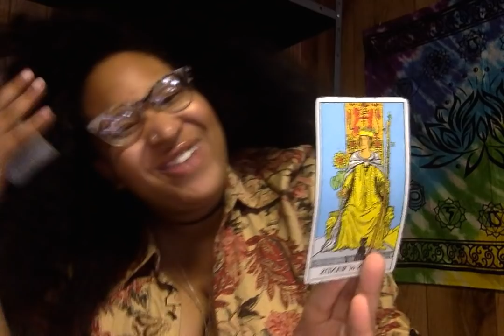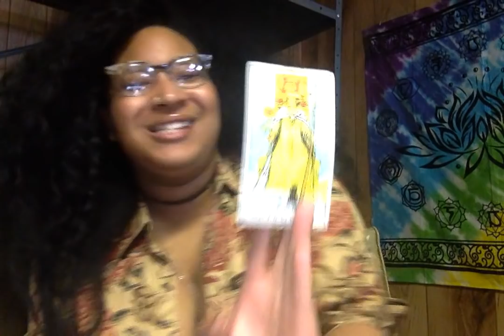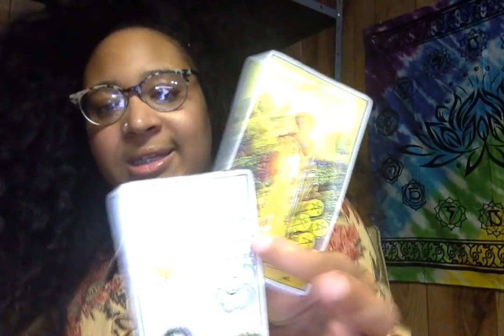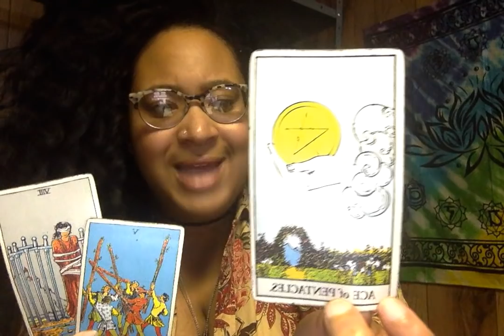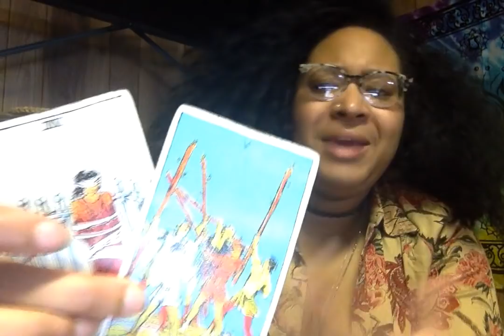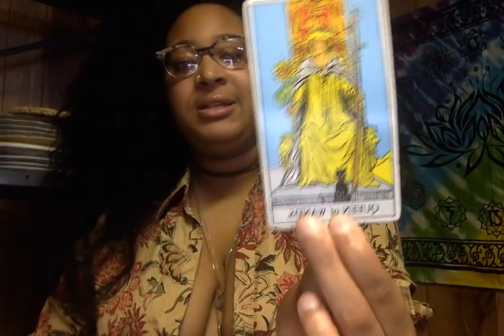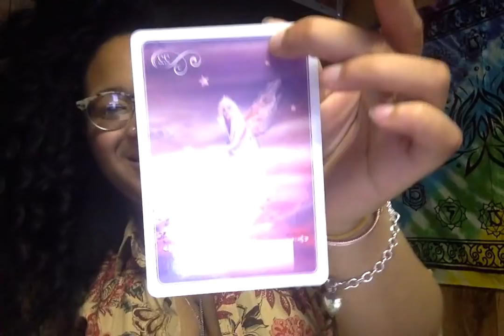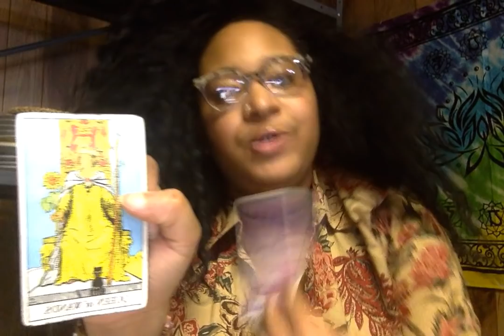AQUARIUS- MID MAY 2019: WHO GIVES A D@$#?!??!!?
Hello! Hello! It’s A-D from KAY(X)Z NETWORK

$55.55 for 25 Minute Video (3 to 5 questions or Extended General)
$111.11 for 30 Live Reading

Decks Used:
Raider-Waite Tarot

Crystals Used:
Aquamarine
Amethyst
Lapis Lazuli
Tigers Eye
Rose Quartz
Emerald
Black Moonstone
Dragon Stone Jasper
Turquoise